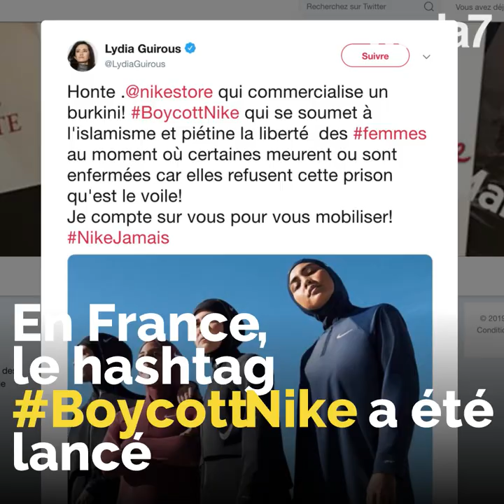Nike a une surprise pour les voilées !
Nike a une surprise pour les voilées ! La marque continue à faire plaisir aux plus "modestes" 🧕🏻🏊‍♀